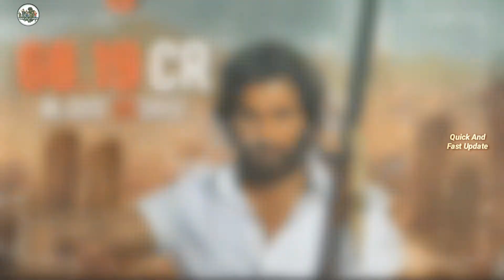Pushpa The Rise Full Movie Hindi Dubbed | Bangarraju Hindi Update | Police Power Hindi Dubbed Movie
movies hindi dubbed link |